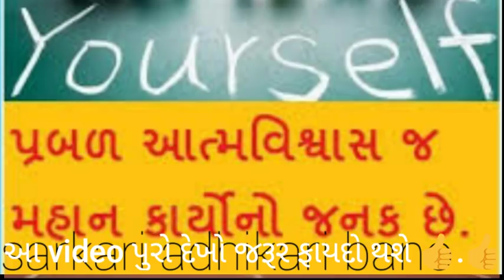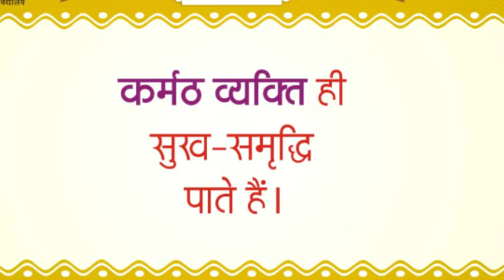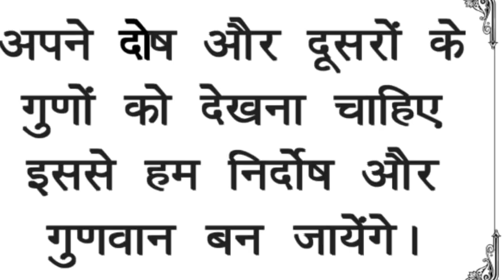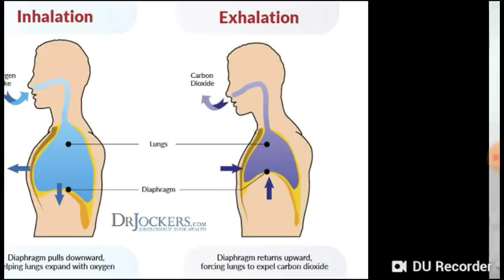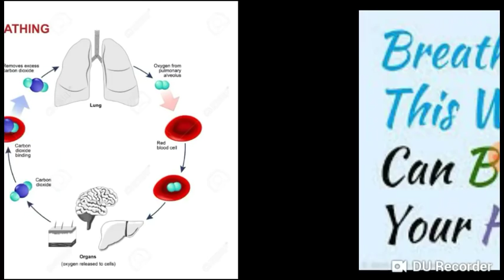Police constable cut off and merit /Gujarat police constable running test/lrd cut off and merit.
Police constable cut off and merit /Gujarat police constable running test/lrd cut off and merit. Aa video like Karo share Karo subscribe Karo Jay Bharat and Aa website adhikaribano.com par free ma download Karo all PDF material available only adhikaribano.com talati exam pi State tax inspector exam ni preparation Karo.

constable exam results declared, policeconstableresults, police constable exam results 2018, police constable result 2019, lrd results 2019, lrd results 2018, answer key of group d 2018, answer key tet 2018, answer key rpf si 2019,